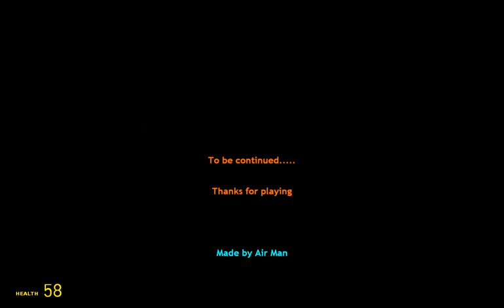Let's play garrys mod 15 (part 4)